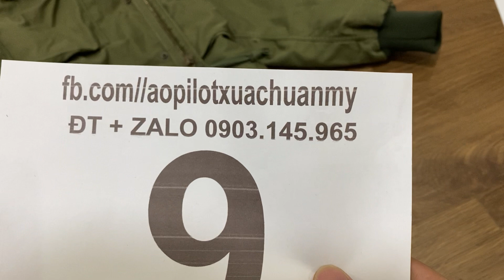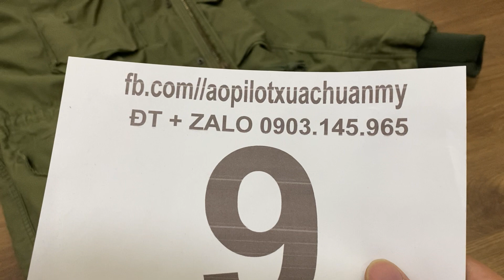8 áo m65 khóa nhôm chuẩn us, đồng zá 1,500,000. ZALO : 0903.145.965